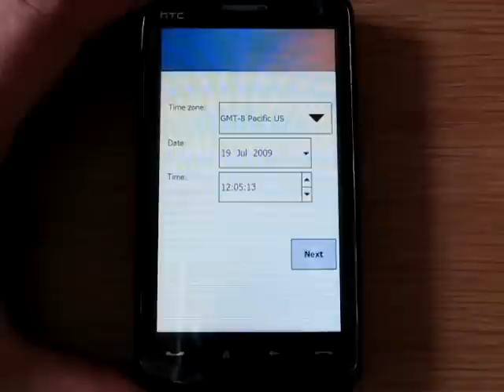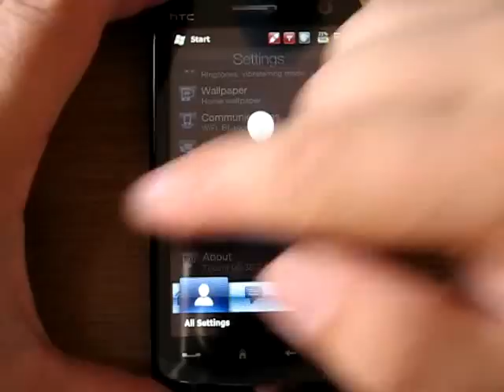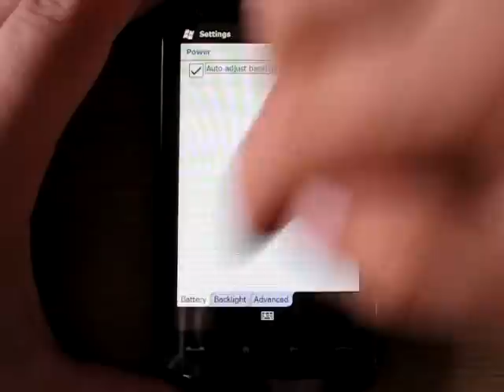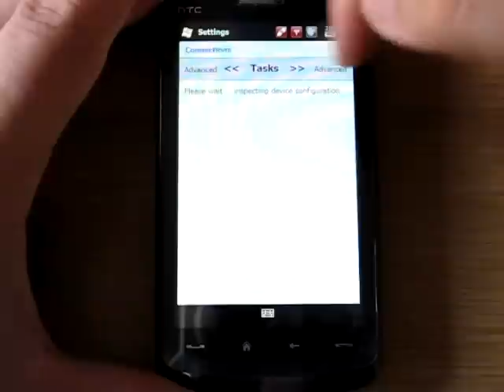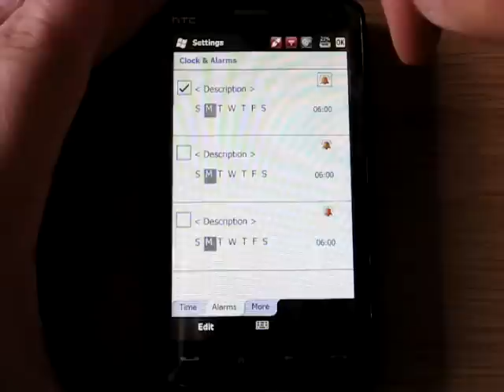WindowsMobile 6.5 build 21928